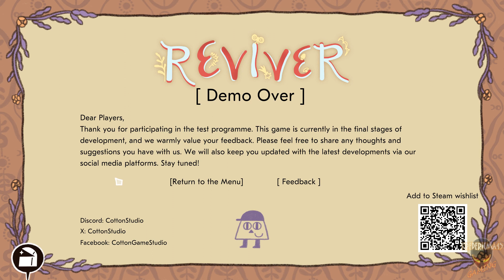Reviver 窗台上的蝴蝶 FULL DEMO Walkthrough (Narrative Puzzle Game by Cotton Game)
Reviver 窗台上的蝴蝶
Title: Reviver
Genre: Adventure, Casual, Indie, Strategy
Developer: Cotton Game
Publisher: Cotton Game
Release Date: To be announced
A narrative puzzle game with themes of love, fate and time. Follow the life stories of the two main characters and influence their destinies through interactions and choices. The game combines hand-drawn style and an immersive interactive experience to explore a profound journey of love and choice.

Code is 24 06 48